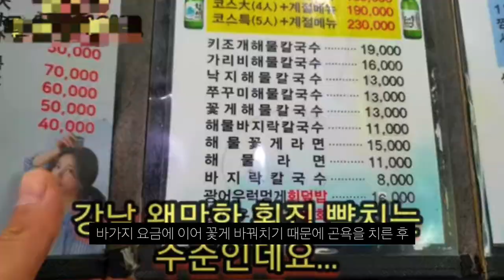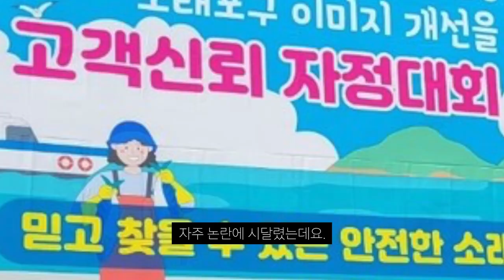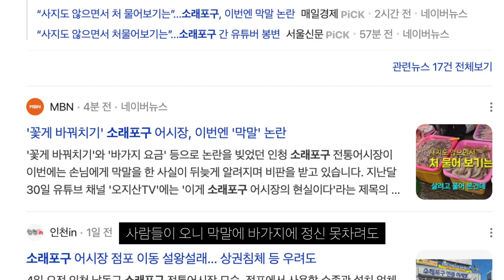사지도 않으면서 처 물어봐...인천 소래포구 상인, 손님에 막말 논란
답없음.. 그냥 가면 안됨.